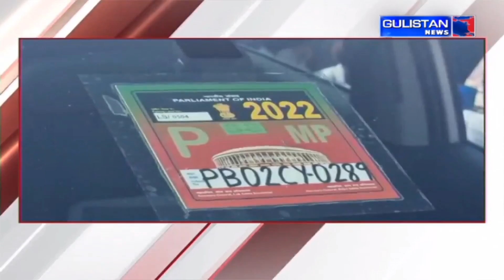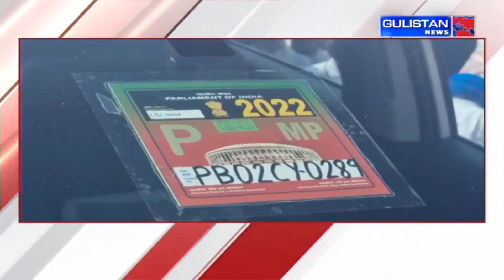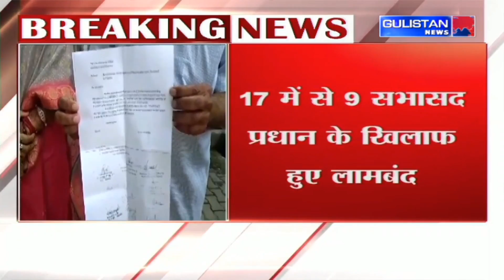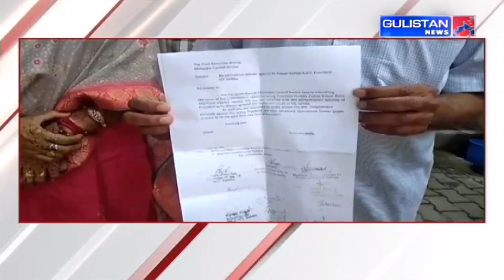Jammu and Kashmir || Hindi News